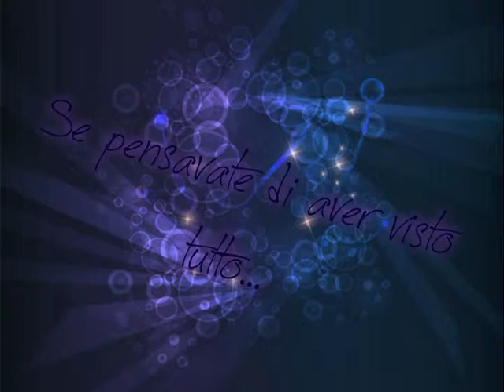Coming Soon... aspettando il primo video tag sulle serie TV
In attesa di pubblicare il video tag che finalmente siamo riuscite a montare, vi lasciamo con un piccolo video che contiene alcuni dei nostri momenti più. demenziali!!